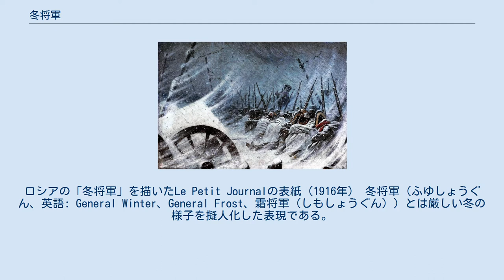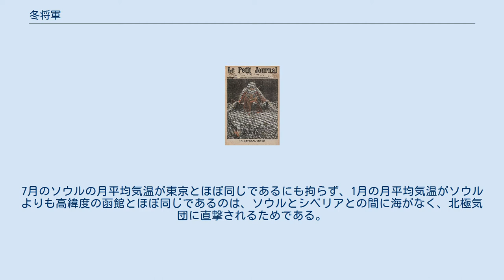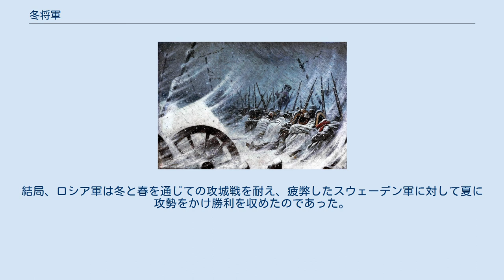冬将軍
ロシアの「冬将軍」を描いたLe Petit Journalの表紙（1916年） 冬将軍（ふゆしょうぐん、英語: General Winter、General Frost、霜将軍（しもしょうぐん））とは厳しい冬の様子を擬人化した表現である。
日本では特に、冬季に周期的に南下する北極気団（シベリア寒気団）を指す。
 日本では冬将軍が到来すると日本海側に強い降雪をもたらし、太平洋側では乾燥した北西風が吹き荒れる。
 標高の高い関東山地を越えて雪雲が東京に流れ込むことは少ない。
しかし、太平洋と日本海が最も接近する名古屋～敦賀の間は回廊のような地形である伊吹山地が雪雲の通り道となり、太平洋岸の名古屋周辺に雪をもたらす。
 朝鮮半島や中国東北部では、冬将軍は三寒四温となって現れる。
冬将軍が到来すると気温は10度以上低下し、去れば元に戻る。
7月のソウルの月平均気温が東京とほぼ同じであるにも拘らず、1月の月平均気温がソウルよりも高緯度の函館とほぼ同じであるのは、ソウルとシベリアとの間に海がなく、北極気団に直撃されるためである。
 ロシアに対する諸外国からの軍事的攻撃は、ロシアにおける冬の厳しい気候によって過去に幾度も失敗してきた歴史がある。
 「冬将軍」の語源は、1812年のロシア戦役でのフランス軍の敗退をイギリスの風刺画家が「GENERAL FROST Shaveing Little BONEY」と表現したことであるとされる。
実際には、モスクワ退却は10月19日から始まっており、この年のモスクワにおける初雪は11月5日であった。
 1812年ロシア戦役 ロシア（ロシア帝国時代、ソビエト連邦時代）はその気候の利を生かして18世紀の大北方戦争、19世紀のロシア戦役（ナポレオン戦争）、20世紀の独ソ戦（第二次世界大戦）においてそれぞれ交戦国であったカール12世のスウェーデン（バルト帝国）、ナポレオンのフランス（フランス帝国）、ヒトラーのドイツ（第三帝国）の軍隊に甚大な損害を与えたことは有名であり、いずれの敵も撃退されている。
 しかし、13世紀に侵攻してきたモンゴル帝国に対してはタイガが凍りつく真冬に侵攻されたために冬将軍が通用せず、モスクワやキエフなどの主要都市が占領されている（冬季のモンゴル高原はロシア以上の厳冬になるため、モンゴル人・モンゴル馬が寒さに耐えうることも通用しなかった要因の1つである）。
また、大北方戦争の冬季戦にあってもロシア軍は上述のカール12世率いるスウェーデン軍に大敗北を喫している。
結局、ロシア軍は冬と春を通じての攻城戦を耐え、疲弊したスウェーデン軍に対して夏に攻勢をかけ勝利を収めたのであった。